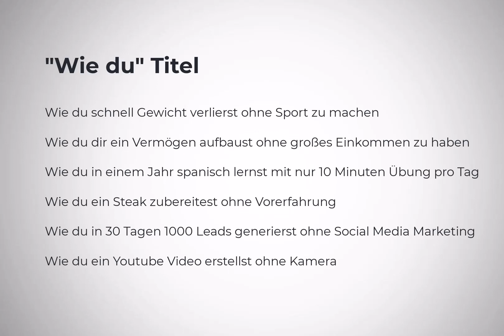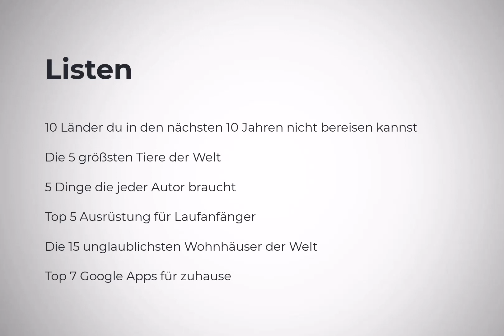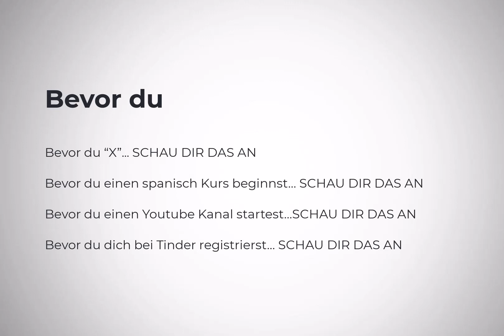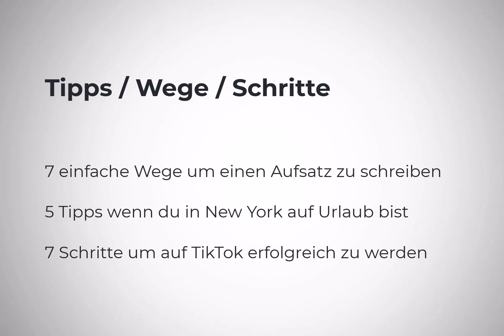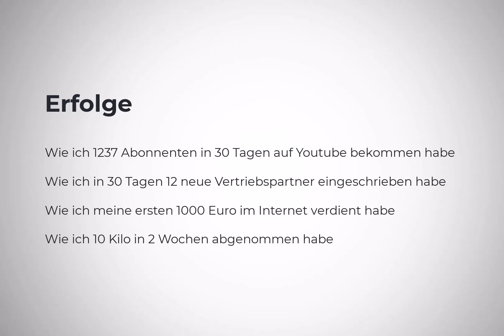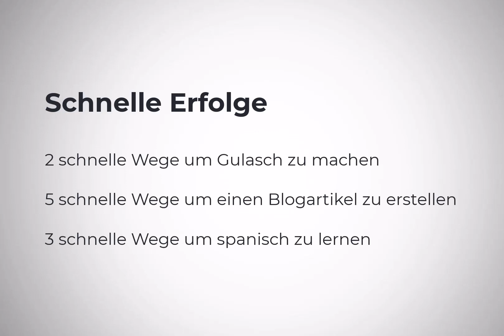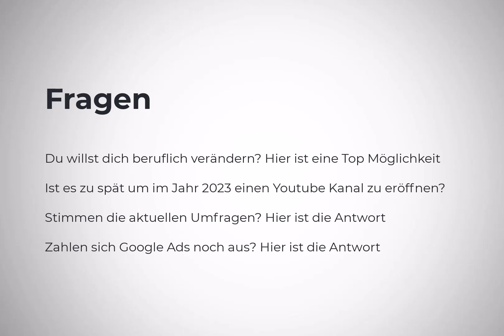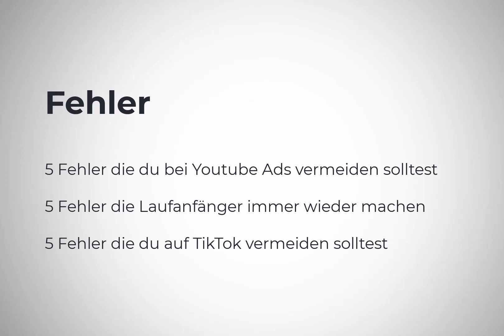Youtube Titel erstellen - 10 geniale Formeln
Youtube Titel erstellen - 10 geniale Titel Formeln

Youtube Titel sind eines der wichtigsten Elemente wenn es darum geht, dass deine Videos geklickt werden. Dazu gibt es tolle Formeln. Im Video und auch hier in der Beschreibung Liste ich dir tolle Möglichkeiten auf.

Zeitstempel
00:00 Youtube Titel erstellen Intro
00:11 Youtube Titel Formel 1
00:49 Youtube Titel Formel 2
01:28 Youtube Titel Formel 3
02:27 Youtube Titel Formel 4
03:04 Youtube Titel Formel 5
03:54 Youtube Titel Formel 6
04:44 Youtube Titel Formel 7
05:27 Youtube Titel Formel 8
06:07 Youtube Titel Formel 9
06:53 Youtube Titel Formel 10
07:36 Outro

“Wie du” Titel

Wie du schnell Gewicht verlierst ohne Sport
Wie du dir ein Vermögen aufbaust ohne großes Einkommen zu haben
Wie du in einem Jahr spanisch lernst mit nur 10 Minuten Übung pro Tag
Wie du ein Steak zubereitest ohne Vorerfahrung
Wie du in 30 Tagen 1000 Leads generierst ohne Social Media Marketing
Wie du ein Youtube Video erstellst ohne Kamera

Listen

10 Länder du in den nächsten 10 Jahren nicht bereisen kannst
Die 5 größsten Tiere der Welt
5 Dinge die jeder Autor braucht
Top 5 Ausrüstung für Laufanfänger
Die 15 unglaublichsten Wohnhäuser der Welt
Top 7 Google Apps für zuhause

Bevor du

Bevor du “X”... SCHAU DIR DAS AN
Bevor du einen spanisch Kurs beginnst… SCHAU DIR DAS AN
Bevor du einen Youtube Kanal startest…SCHAU DIR DAS AN
Bevor du dich bei Tinder registrierst… SCHAU DIR DAS AN

Tipps / Wege / Schritte

7 einfache Wege um einen Aufsatz zu schreibe
5 Tipps wenn du in New York auf Urlaub bist
7 Schritte um auf TikTok erfolgreich zu werden

VS

Tiktok Marketing VS. Instagram Marketing
Youtube Ads VS. Facebook Ads
Kontent Marketing VS. Bezahlte Werbung
Beste Kamera für Youtube… Canon M50 VS. Sony A6400

Erfolge

Wie ich in 30 Tagen 12 neue Vertriebspartner eingeschrieben habe
Wie ich meine ersten 1000 Euro im Internet verdient habe
Wie ich 10 Kilo in 2 Wochen abgenommen habe

Schnelle Erfolge

2 schnelle Wege um Gulasch zu machen
5 schnelle Wege um einen Blogartikel zu erstellen
3 schnelle Wege um spanisch zu lernen

Fragen

Du willst dich beruflich verändern? Hier ist eine Top Möglichkeit
Ist es zu spät um im Jahr 2023 einen Youtube Kanal zu eröffnen?
Stimmen die aktuellen Umfragen? Hier ist die Antwort
Zahlen sich Google Ads noch aus? Hier ist die Antwort

Aktuelles Jahr

Die besten Aktien in 2023
Die beste Kamera für Youtube 2023
Wie erstellst du einen Wordpress Blog 2023

Fehler

5 Fehler die du bei Youtube Ads vermeiden solltest
5 Fehler die Laufanfänger immer wieder machen
5 Fehler die du auf TikTok vermeiden solltest